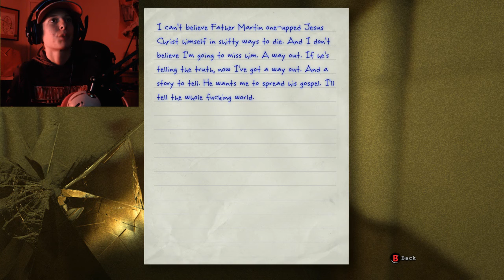THE CRUCIFIXON! Outlast #8 (RETURNS)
OUTLAST FINALLY RETURNS!